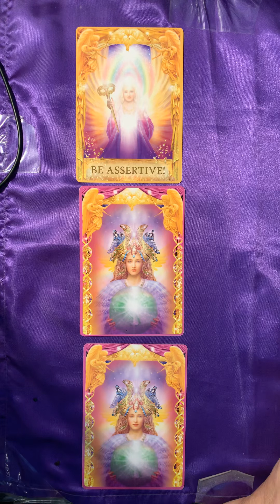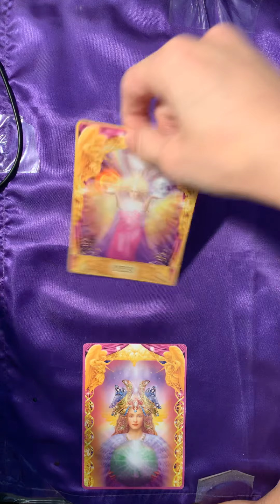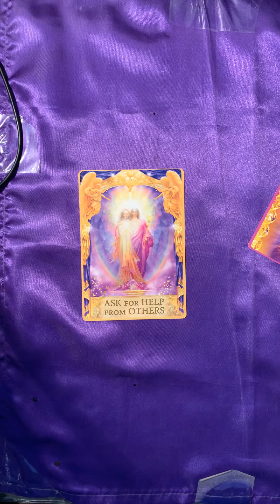Pick a Card ~ Oracle Message for Tuesday 8 October, 2019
Card 1  1:16
Card 2  2:04
Card 3  2:52